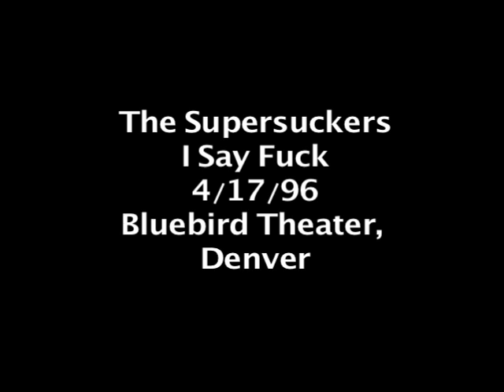Supersuckers - I Say Fuck Cancer 1996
Think of all the good times you've had at Supersuckers shows over the decades and then pry some cash out of your chain drive wallet.

Spur of the moment requests don't upset the boys - just don't throw things or mess with the lull.  Bluebird Theater, Denver, Colorado.